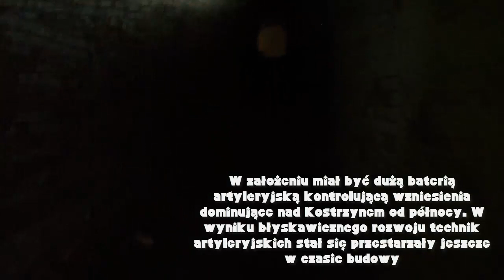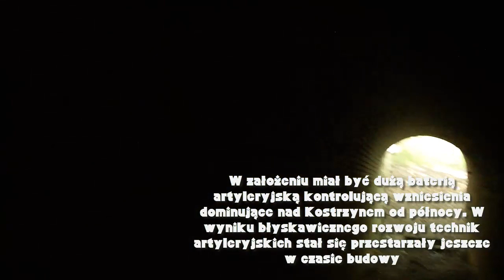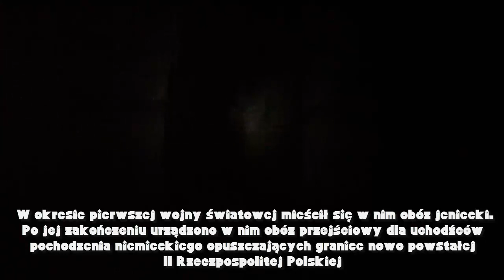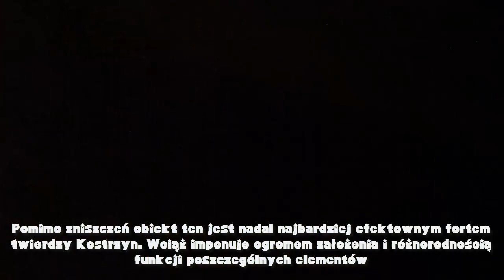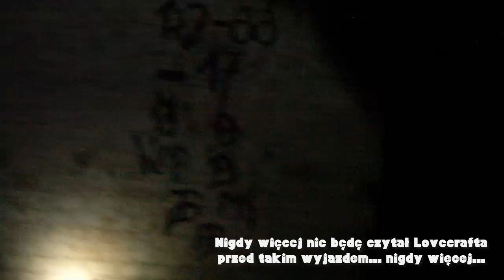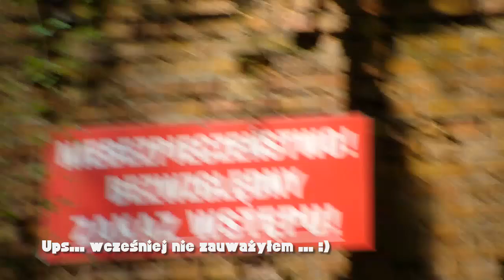Urban Exploration #3: Fort Sarbinowo